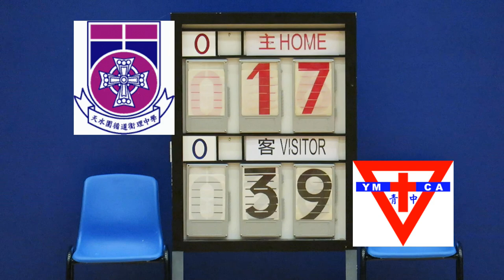天循vs青年會(2017.5.2.元朗學界女子籃球丙組決賽)精華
2017.5.2.天瑞體育館 17:00 天循(藍) 17 : 39 青年會(紫)